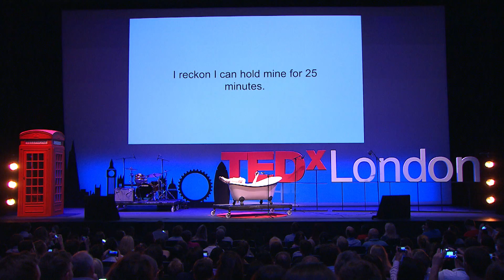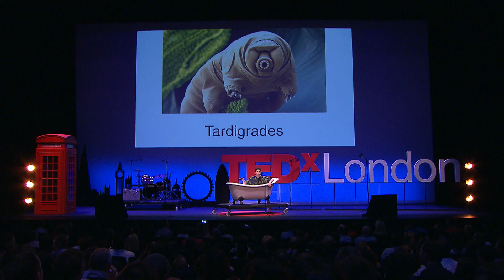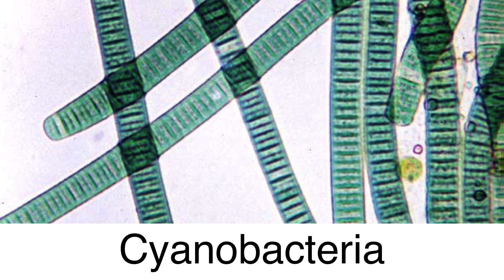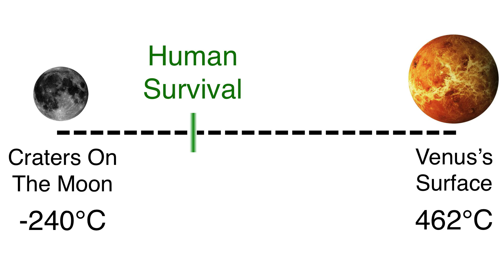Is confidence ever reasonable? | Matthew Shribman | TEDxLondon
Matthew begins his talk submerged underwater. Can he hold his breath for 25 minutes? From his bath, he takes us on a scientific adventure, through human confidence and our place in the world.

Matthew Shribman is a science and maths educator, specialising in education that inspires genuine curiosity and a long term love of learning for his students around the world. In his spare time, Matthew produces engaging science videos with a global reach of millions, on his Facebook and YouTube channel ‘Science In The Bath’.

Besides his work in education, Matthew has written and produced songs featured by BBC Radio 1, NME, Guardian, Clash and 6Music.